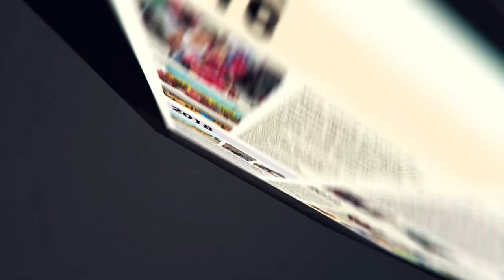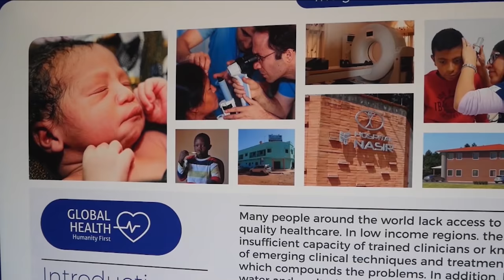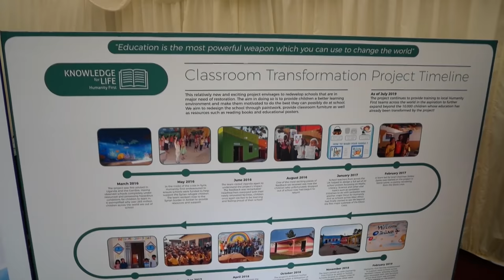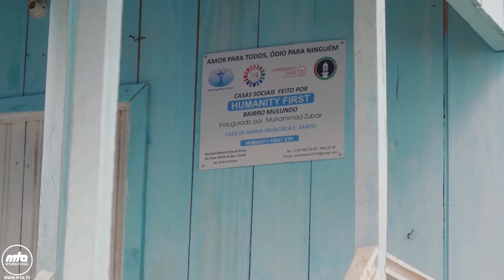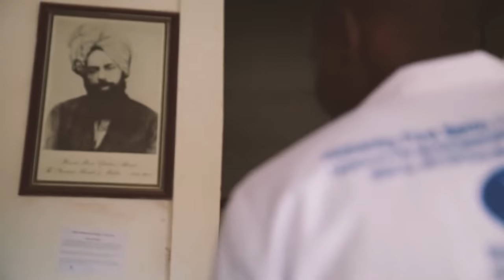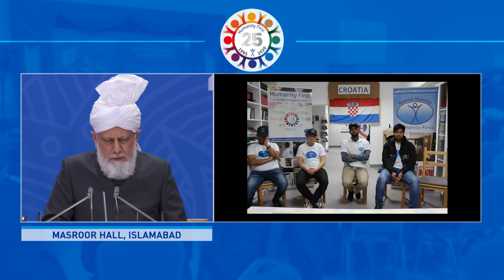Humanity First Conference | October 31, 2021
Humanity First conference held at Islamabad featuring an address by Hazrat Mirza Masroor Ahmad (may Allah be his Helper). Recorded on October 31, 2021.